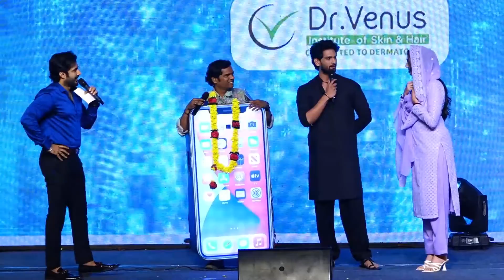Actress Simrat Kaur Speech @Unboxing Maya Petika event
Watch : Actress Simrat Kaur Speech @Unboxing Maya Petika event | Simrat Kaur |  @Eshwar TV

Eshwar TV  is Telugu News YouTube Channel Across Telangana and AP Telugu News Gives Covering Political News, Sports News, Entertainment news,   Tollywood News, Film News, Movie Promotions, Helth & Beauty Tips , Devotional, Historical Videos  Telugu YouTube Channel 24/7